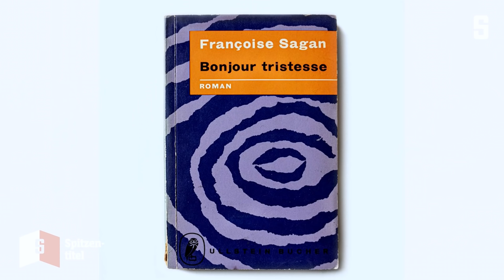Elke Heidenreich bei »Spitzentitel«: »Bücher haben mich gerettet« | DER SPIEGEL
Elke Heidenreich erzählt, warum vor allem Literatur von Frauen für sie lebenswichtig ist und gibt den Kanzlerkandidaten Lesetipps. Und wir nehmen Abschied von Volker Weidermanns Büchershow »Spitzentitel«.